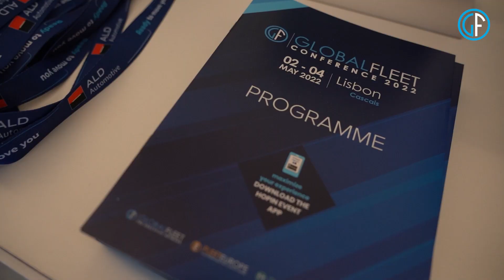Global Fleet Conference 2022: key takeways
Watch the video and discover the key takeaways and what we learned throughout the 3-day programme at the Global Feet Conference 2022.